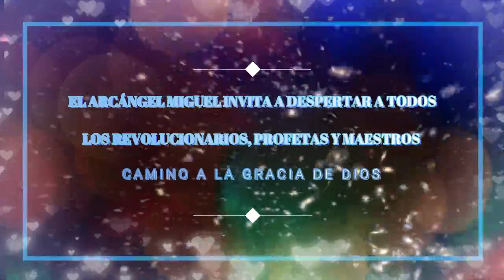El ARCÁNGEL MIGUEL nos invita a DESPERTAR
EL ARCÁNGEL MIGUEL INVITA A DESPERTAR A TODOS LOS REVOLUCIONARIOS, PROFETAS Y MAESTROS

Amados humanos:

Soy el Arcángel Miguel, vengo a invitar a despertar a todos los revolucionarios, profetas y Maestros de este tiempo, porque hasta el momento está muy extendido el miedo a la represión y a las posibles consecuencias si se rebelan y expresan contra las condiciones de esta Matriz.
• Los ‘revolucionarios’ rara vez llegaron a un final pacífico, y sus vidas estuvieron llenas de consecuencias desafortunadas que dejaron profundas huellas en su Consciencia kármica.
• Una vez más, en este Aquí y Ahora, estos ‘revolucionarios’ y ‘profetas’ se encuentran entre ustedes, y esta transmisión está dirigida a todos los que pertenezcan a este rango.
• Ahora es el momento de descartar a todas las heridas de sus cuerpos energéticos, para que inviten a la Luz a resolver a estos dramas, bloqueos y traumas.

En este Ahora, ha llegado el momento de estas curaciones, porque para facilitar lo que está por suceder aquí en la Tierra, se necesita que los Seres humanos ya no sientan perseguidos por estas imágenes de sus vidas pasadas.
• Su rango de actividad ya no estará limitado, sino que se expandirá a una libertad total, pero antes deben realizar dos cosas en este ahora:

•  Paz interior y ecuanimidad interna.

• Accionar en el exterior sobre esta base.

Hoy los Maestros evitan salir al ruedo, temen el desprecio, los ataques a sus mentes, Espíritus y cuerpos.
• Esta actitud, que es bastante comprensible, causa cierto retraso, e incluso fomenta la ausencia total de algunos desarrollos.

• Cualquiera que esté conectado a la Luz de Dios, a la Fuente de Toda La Vida, conoce su Misión.

• Cualquiera que conozca su Misión y no pueda completarla por las razones antes mencionadas, debe tomar estos pasos hacia su libertad.

La humanidad necesita de Almas claras, de Espíritus valientes y Guerreros pacíficos de la Luz.

• HOY tu Luz puede procurar algo grandioso.

• HOY sabes no te quedas solo, cuando te acercas al UNO.

• HOY son muchos y habrá cada vez más de ustedes.

Cualquier persona que sienta su vocación y Misión debe observar sus propios bloqueos y examinarlos respecto a su valor.

• ¿Estas barreras te siguen sirviendo o te representan un obstáculo?

El objetivo es lograr la libertad en todos los niveles y podrás alcanzarlo con la ayuda de la Luz Divina, ya que te autorevelarás las razones de tu esclavitud, podrás mirarlas sin juzgarlas y las disolverás.
• Ha llegado el momento que a nivel individual se permitan la generación de todas las barreras, para que personal y colectivamente, consigan alinearse con la Luz, así puedan cambiar a todo.
• La cerca de la ilusión que está entretejida y rodea a esta Matriz se está volviendo transparente y está en proceso de disolución.
• Los gobernantes oscuros lo saben, por lo que toman medidas masivas para mantener su posición en este juego.
• Esta demostración de poder en muchos niveles, solo durará una cierta cantidad de tiempo, y cada individuo está decidiendo conjuntamente, cuánto tiempo será.

Si despiertas te retirarás del juego, estarás brindando un mayor apoyo para la rápida disolución de esta realidad que pone a los humanos en una prisión, de la que solo podrán escapar si se dan cuenta de esto.
• Por lo tanto, es de gran importancia que los Guerreros individuales de la Luz despierten y se animen a sumergirse primero en sus viejas heridas, para luego poder escapar de ellas.
• Cuando seas sanado completamente y estés en posesión de todo tu Poder, luego te dirigirás por el pequeño sendero que te llevará hacia la Edad de Oro, después lo convertirás en un ancho camino por el que podrán caminar cada vez más personas.

• Estoy contigo para este proceso significativo, porque una vez que alcances el pleno Poder como un Ser humano consciente, perecerá Todo Lo Que ya no los nutra y un nuevo Jardín del Edén florecerá en este mundo.

• Profundiza en tu propio secreto, recupera el tesoro de la Libertad, del Conocimiento, de la Paz y del Amor, porque será cuando habrás llegado al Reino de los Cielos que está en tu interior.

Estoy contigo siempre, Soy el Arcángel Miguel, a través de Jahn Kassl.